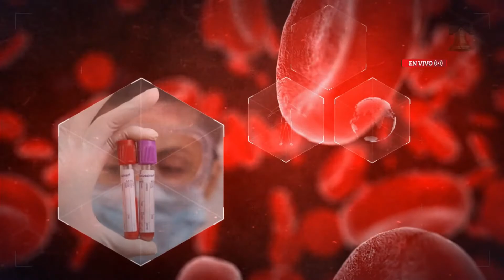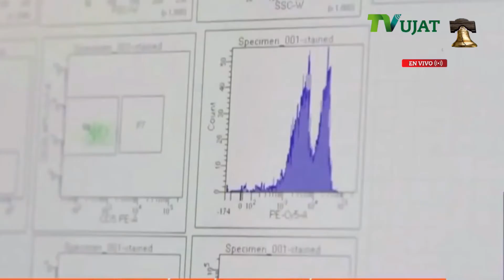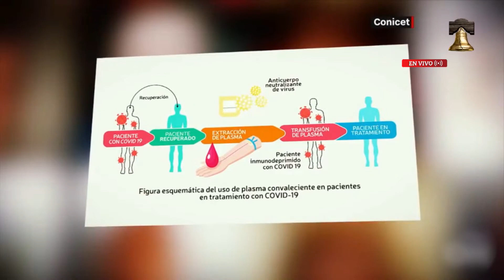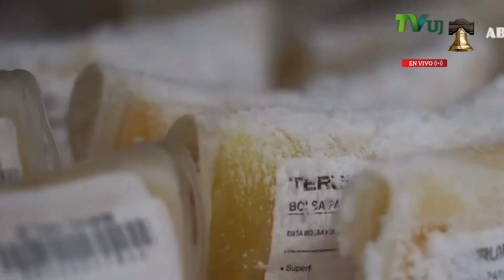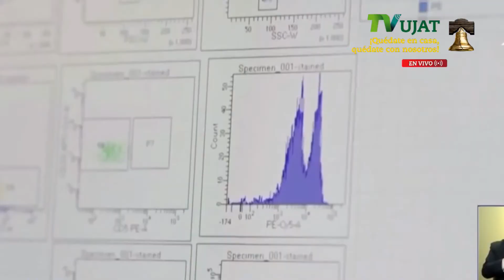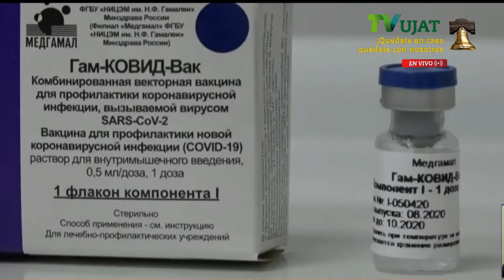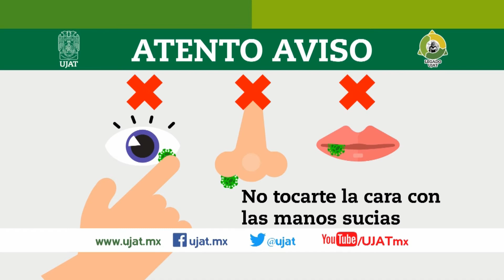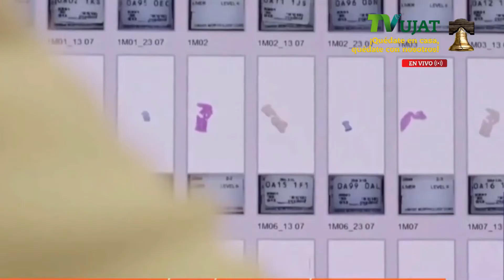Un toque de humanismo ante el COVID 19, Donación de plasma.